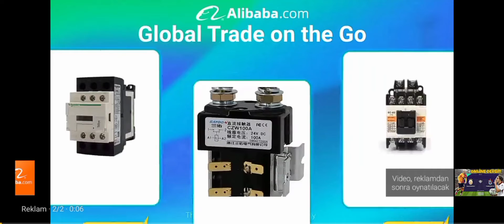spiker olmak 1.bölüm